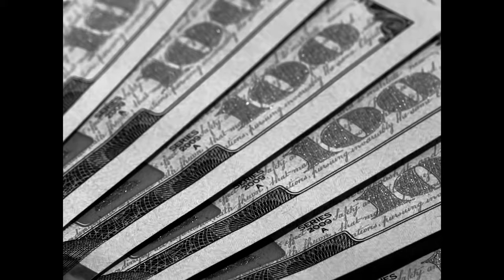Prospectt - Need A Way (Official Music Video)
VisualDirected & Produced By:  Chris Moreno
Powered by: Jamvana